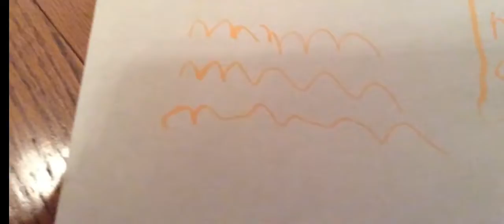The heroes are coming (EP) 14 season 4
The heroes are coming they’re going on a team

The action Brothers episode 14 season 4